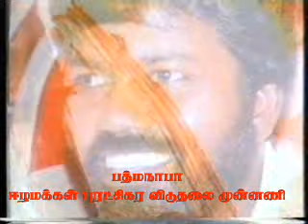EPRLF Leader K Pathmanabha Funeral Part 13of13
EPRLF Leader K Pathmanabha Funeral - (Killed by LTTE 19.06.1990 in Chennai)

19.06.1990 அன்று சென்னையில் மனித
மிருகங்களான தமிழீழ விடுதலைப் புலிகளினால் படுகொலை செய்யப்பட்ட தோழர் க.பத்மநாபா மற்றும் பன்னிரண்டு தோழர்களின் இறுதி ஊர்வலம் (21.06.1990)